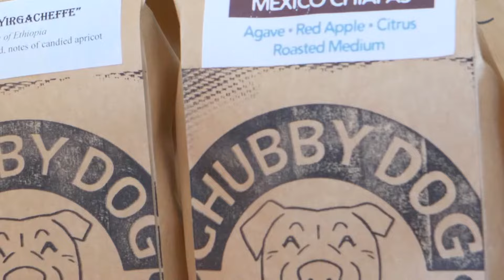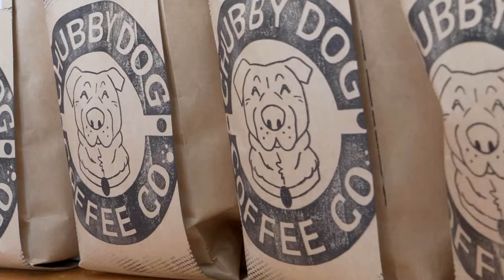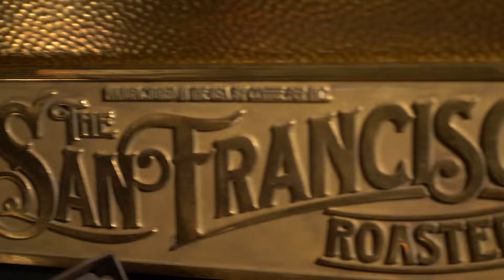Maine People Podcast S1E7: Detective Mat Yeaton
Being a police detective in Maine may involve a lot more than you realize.
Detective Mat Yeaton joins Jon with stories of crime, closure and rubber sex dolls!

Jon's favorite subscription coffee, brewed by his former morning show partner. Actually named after a fat dog!  You select if you want a delivery once or twice a month, how many bags in each delivery, and they do the rest! They even email you before each delivery to let you know what coffees they currently have so you always get exactly what you want!

Enjoy Maine-Grown Country Music on Radio 207 or just say "Alexa enable Radio207 app"
00:00:05 - Intro
00:00:40 - What you do
00:01:10 - Whats a 10-15 is, etc
00:02:15 - Home bar
00:03:08 - Police academy to Police Officer
00:03:38 - Almost shot a SEX DOLL
00:07:30 - Have you met anyone famous?
00:08:30 - "No-Name, Fair-Game"
00:10:10 - BREAK 1
00:12:20 - The Flag Story
00:15:45 - Difficult cases
00:17:30 - Whitey Bulger Story
00:19:33 -BREAK 2
00:20:50 - Bag of Dicks
00:23:48 - Favorite Album of all time
00:25:05 - Representing Maine
00:27:50 - How Maine has affected you
00:28:40 - Indian Barrial Ground
00:29:40 - Outro